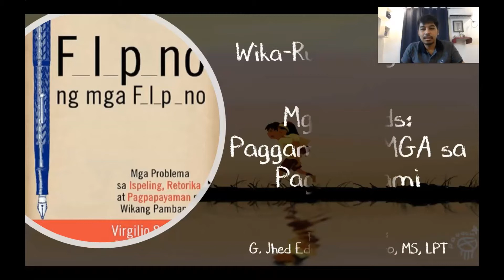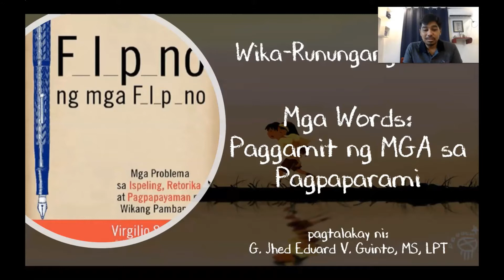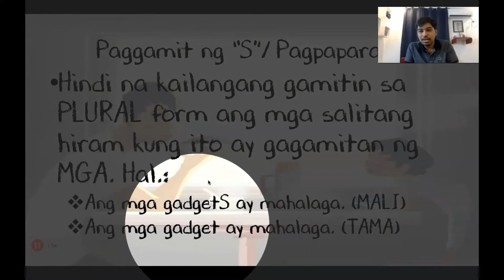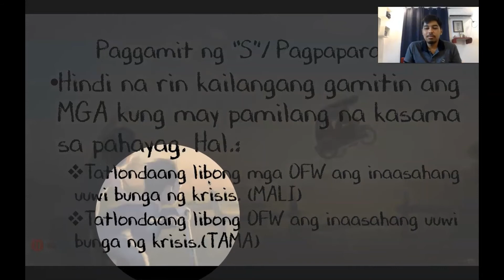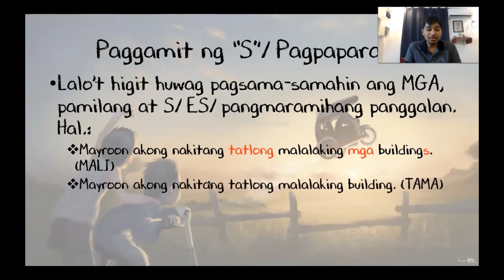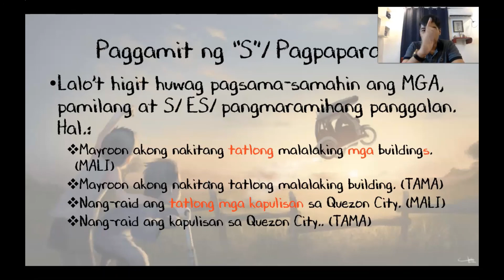Mga Words: Paggamit ng MGA sa Pagpaparami